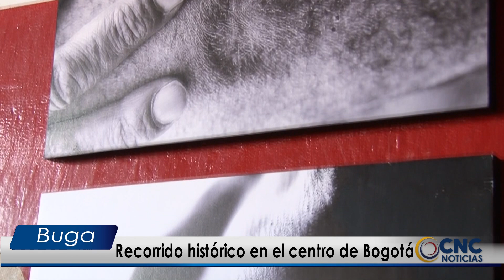Recorrido histórico en el centro de la capital del país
Con el fin de recordar y conservar los bienes materiales e inmateriales de la nación. Las grandes ciudades capitales siguen siendo excelentes atractivos para los turistas de todo el mundo, los destinos urbanos se han vuelto uno de los lugares predilectos para preparar recorridos históricos.
Yomary Benavides de nuestro canal aliado RPTV nos cuenta más.